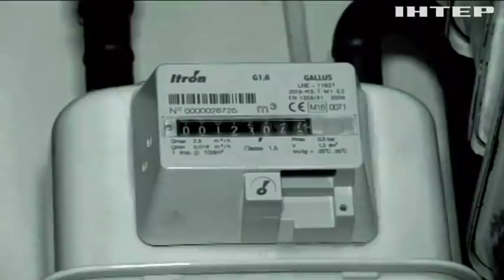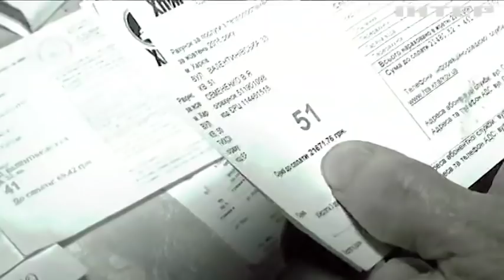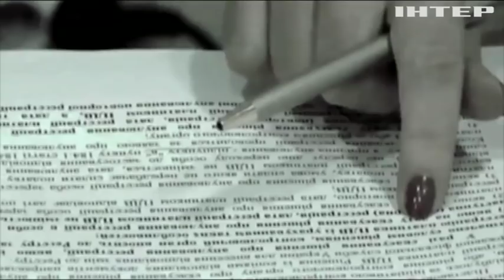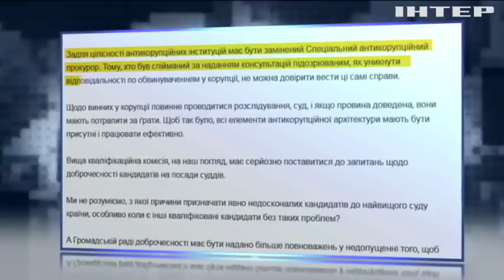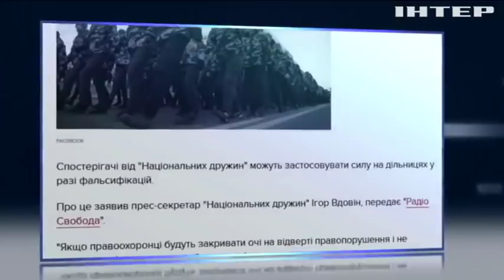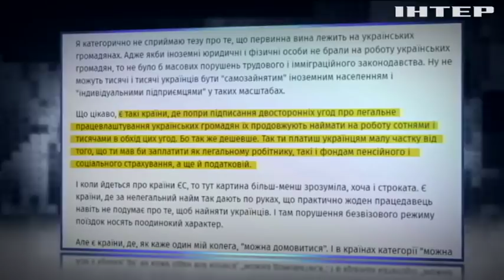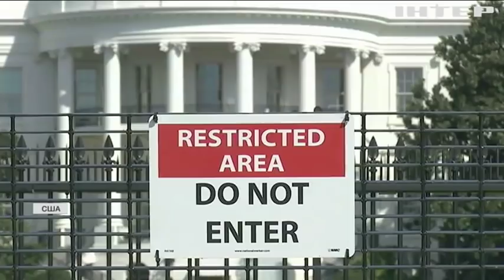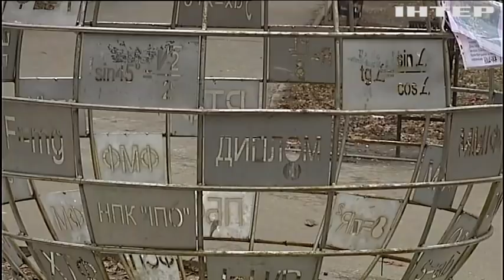Подробности недели, выпуск за 8 марта 2019 года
Дивіться у цьому випуску: Дива ціноутворення по-українськи. Чому за відносно невеликої інфляції і сталого курсу долара ціни на всі групи товарів стрімко зростають? Платити чи не платити - ось у чому питання. Чи змінить цифри у платіжках судове рішення про незаконність тарифів і чи повернуть переплачене населенню? В Україні знову активізувалися вибивайли боргів.